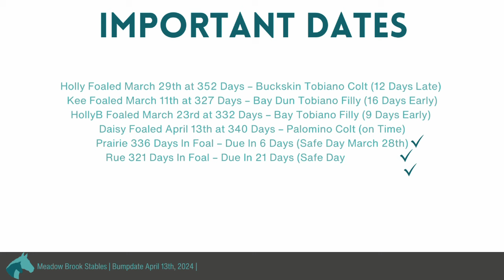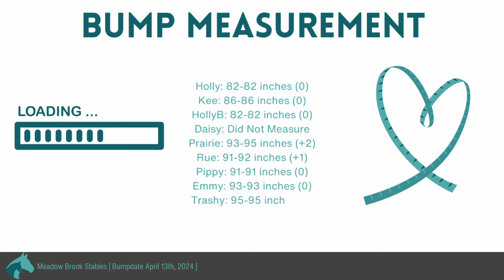Bump Date - April 13th, 2024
spoti.fi/3trRrSk

Use of the information contained in the videos on this website is at your own risk. Horses, horse activities and horse training can be extremely dangerous. Working with horses is an inherently dangerous practice and horses are incredibly unpredictable animals. Persons attempting to follow any suggestion from Kaila Watters, Meadow Brook Stables, Tru Horsemanship or any of our associates, in hand or ridden, will do so at their own risk and assume full responsibility for themselves, their horses, and any others in the vicinity. If you are not comfortable with any of the exercises, demonstrations, advice, or activities contained on this Website, then do not attempt it. The training in these videos assume that you are attending to the well being of your horse and have checked out any possible underlying medical problems.